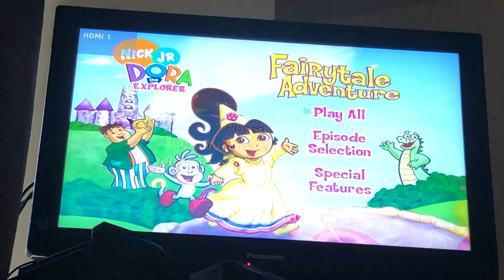Dora The Explorer: Fairytale Adventure 2004 DVD Menu Walkthrough